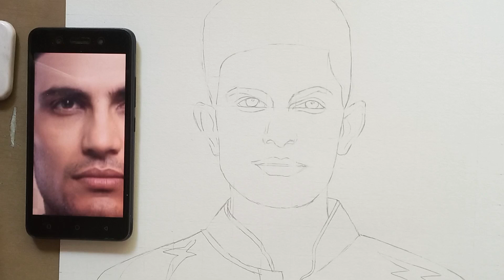Indian Cricketer IPL Gujarat Titan's Shubman Gill Picture Sketch 🔥💥🔥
materials used Brustro art paper,  mechanical pencil, eraser and scale

youtube studio